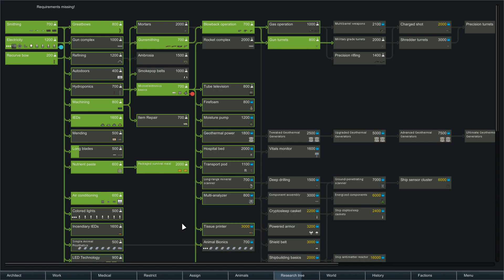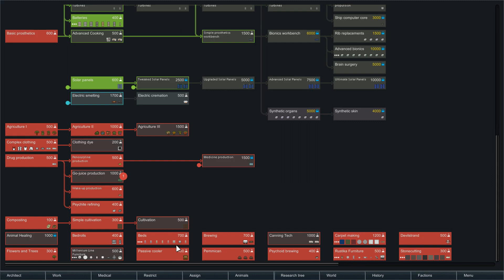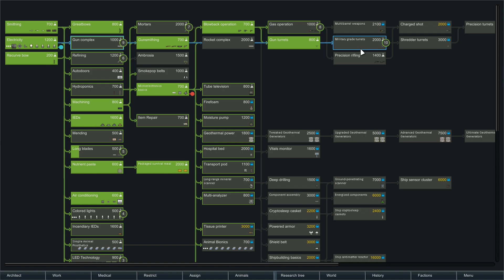Rimworld - The Jungle Book | Episode 17 | Beta 18 | Let's Play | Playthrough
Rimworld - The Jungle Book | Beta 18 | Let's Play | Playthrough

Hey guys it's Minnowmize! I upload some of my content from playing games and hopefully having fun while doing so. I love indie games such as Rimworld and play a fair amount of other game genres too (mainly all on Steam). From lets plays to tutorials and walkthroughs. Single player as well as multiplayer and co-op titles too.